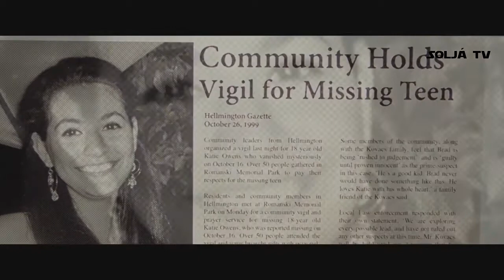HELLMINGTON officialtrailer Soljatv_films newmovies2019 movies Horror Drama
HELLMINGTON officialtrailer newmovies2019 movies newfilm Horror Drama

Never Miss Any Film or TV Trailers